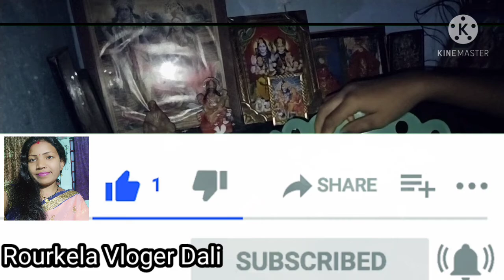ସମ୍ବଲପୁରୀ ଭିଡିଓ ସଟଡାଉନ ରେ ହାମର କେତେ କାମ ବୁତା 👳🌱🌿🤦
Hello Friends Welcome To My Channel My Name Is Dali Naik Iam An Indian Blogger I Share My Dailyrutine Cooking Vloging Daily life Style Etc Ihope That you like My Video Don't Forget To 👉 Subscribe And Press The Bell Icon Button Select All ❤️